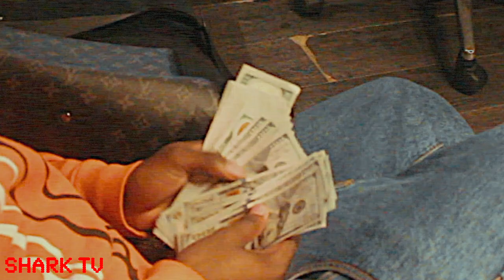Digital nas studio session and show 2018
Nas invited me to come shoot his show and shoot a studio session where he is working on his new Project and there are appearances by @678seppe @678Lafon @luke.wav and @rell.6k